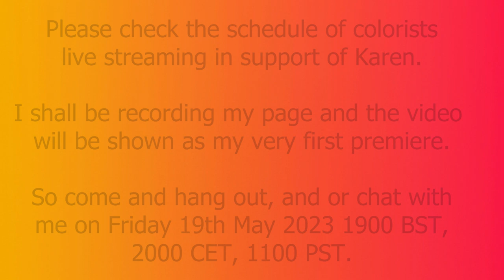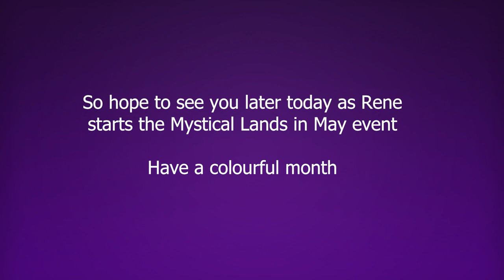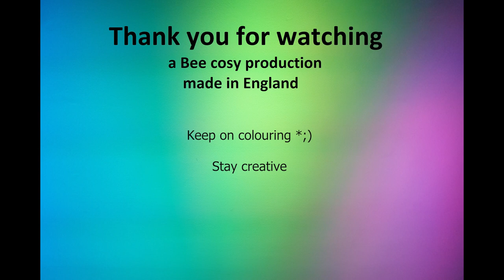Announcements | Colouring plans and Events | May 2023 mysticallandsinmay supporting Karen E Myers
Hello and welcome to my announcement colouring plans and Events video for May 2023.

If you have not heard, the lovely Rene from @MyColouringCornerwithRene  has organised an event for one of our colouring book illustrators Karen E Myer's.

Much like the support for Hannah Karlzon, in a similar way we can come together for Karen at her time of need.

I encourage you to go check out Rene's community tab where she has all the details for this two week colourathon event in support for Karen.

See the schedule for timetable and YT channel links who are taking part:

Should you be interested
Karen E Myer's Etsy, UK store has a sale on now, which shall include her newest book, due out on Monday 8th May 2023:

It would be good to see you in any of the live streams and especially in my own video premiere on Friday 19th May 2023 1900 BST, 2000 CET, 1100 PST.  Come on over, hang out say hello and maybe you'll even win one of Karen's books in the giveaway during my video. Lurkers are welcome too.

Believe it or not I may be a social butterfly of sorts when I go from live stream to the next to the next but in reality I am shy and nervous so please be gentle during my first premiere. Thank you

If you colour any of Karen's pages please use the hashtag
mysticallandsinmay as Karen will be looking out for any one who colours her artwork.

Free YT music